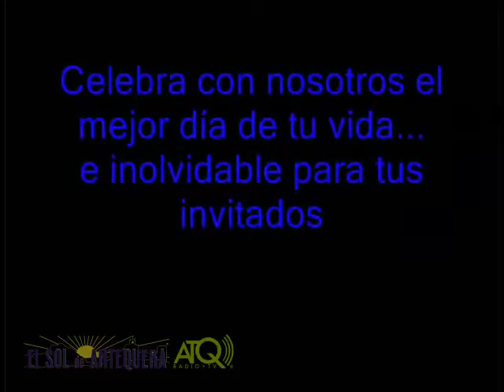Entrevista India Martinez Feria de Agosto Antequera 24082013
ATQ Radio -- TV graba para El Sol de Antequera, la entrevista realizada a la cantante cordobesa India Martínez en la Caseta Municipal de la Real Feria de Agosto de Antequera. Las imágenes fueron grabadas el sábado 24 de agosto de 2013.